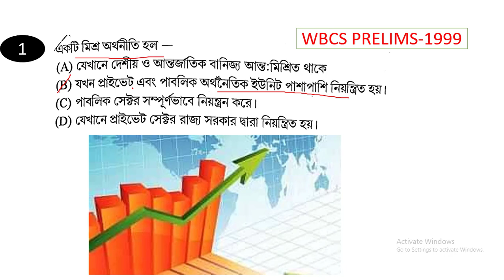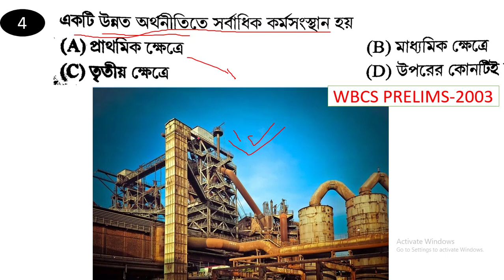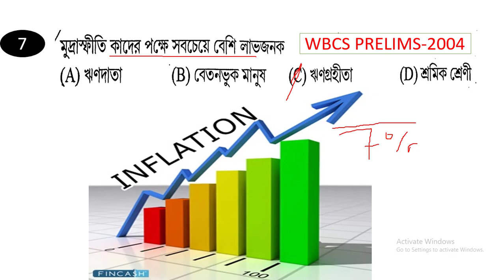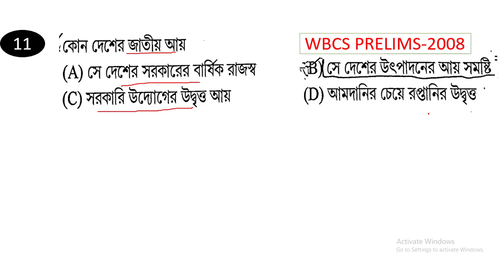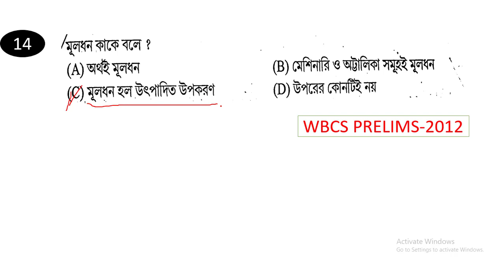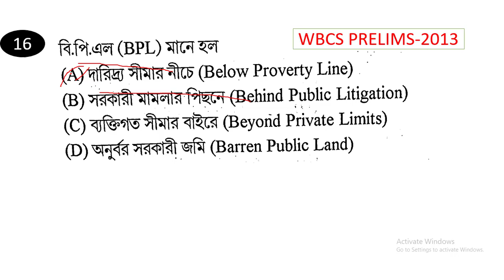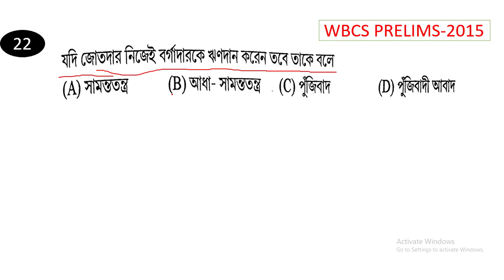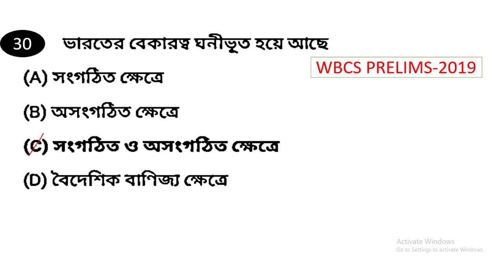INDIAN ECONOMY WBCS PRELIMS PREVIOUS YEAR QUESTIONS CHAPTER WISE